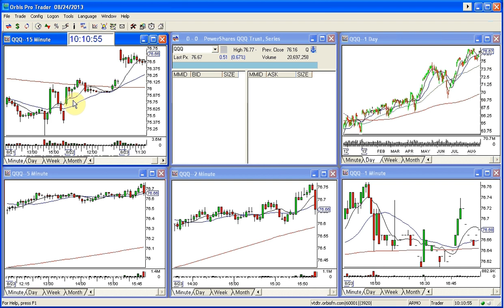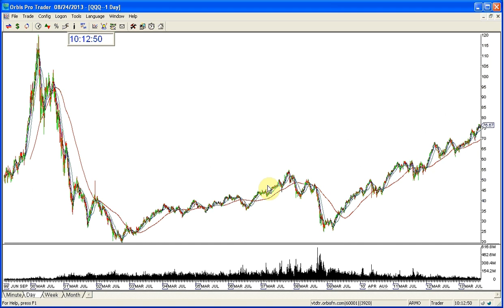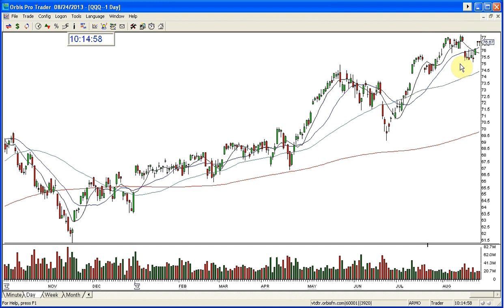QQQ MARKET REVIEW 8 24 2013